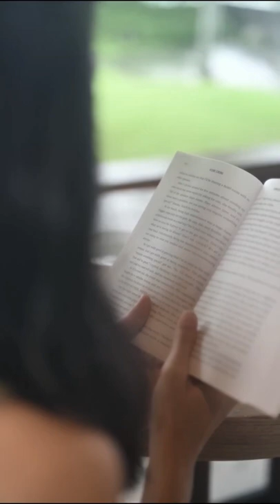𝘼𝙗𝙤𝙪𝙩 𝙮𝙤𝙪𝙧 *𝙇𝙞𝙛𝙚𝙨𝙩𝙮𝙡𝙚* - 𝗠𝗶𝘀𝘀 𝗚𝗿𝗮𝗻𝗱 𝗜𝗻𝗱𝗼𝗻𝗲𝘀𝗶𝗮 𝟮𝟬𝟮𝟮